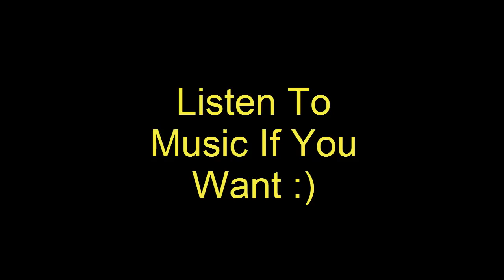Super Race-Супер Гонки [First Look]